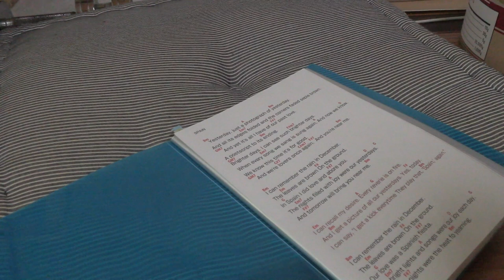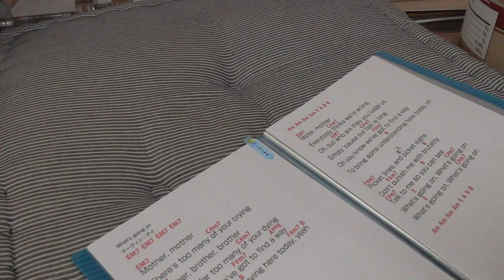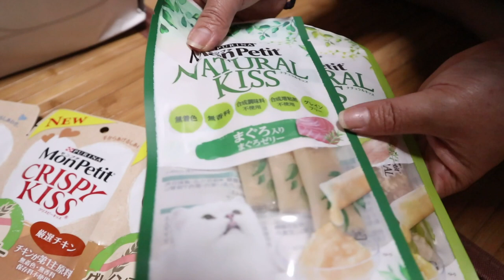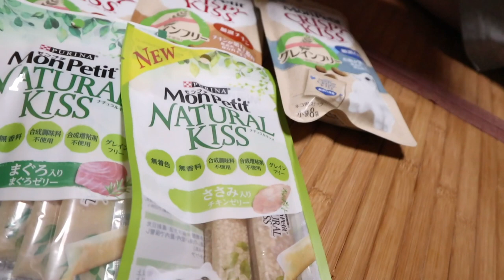パパがライブで歌うのでジャンポンをたっぷり撫でる【Jean & Pont 1865】2019/9/6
街のライブハウスでの活動を頑張っているのですが、ジャンくんとポンちゃんには寂しい想いをさせてしまっています。
地元に良い形で馴染んでゆくためには大事なことなので、我慢してもらうためにも家にいる時にはベタベタに甘えさせています。
ライブの差し入れまたまたありがとう！